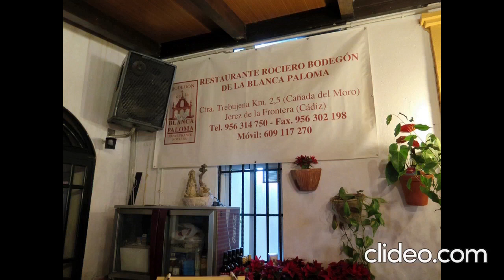Singing all together - La Blanca Paloma - Bodegón Rociero de Jerez de la Frontera (Cádiz)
Singing all together,
singing just for joy.
Singing all together
every girl and boy.

Everybody singing a song,
Everybody sing all day long,